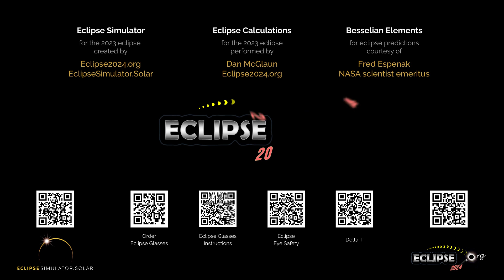The Annular Solar Eclipse of October 14, 2023 from Kouchibouguac, NB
What will the 2023 solar eclipse look like from Kouchibouguac, New Brunswick?  Find out here!

(The eclipse sequence begins at 0:22)

Links:
• Eclipse2024.org
• 2023 eclipse page for Kouchibouguac

What will the 2023 solar eclipse look like from Kouchibouguac?  This simulation will show you! We've captured the view from the Eclipse2024.org Eclipse Simulator for Kouchibouguac, so you can preview the eclipse before it happens!* It's just one way that Eclipse2024.org is providing great information and education to help build excitement for the annular eclipse of October 14, 2023.

Visit Eclipse2024.org's online eclipse simulator for many more features, as well as detailed instructions on exactly what you're seeing in the simulation. You can change the foreground scene, because we know that the scene in the simulation might not look like Kouchibouguac!  For locations in the path of totality for 2024, you can also get a closeup view of Baily's Beads, change the shape of the corona, see the outlines of the Moon and Sun during the eclipse, and MORE!  With the simulator, you can: